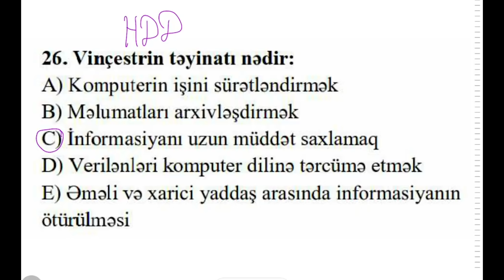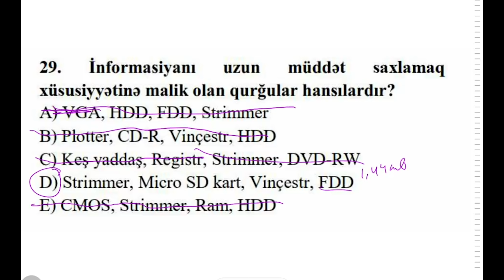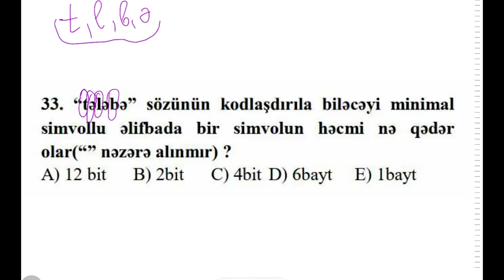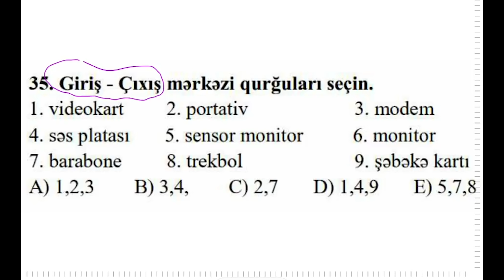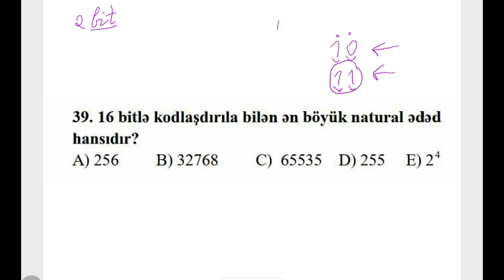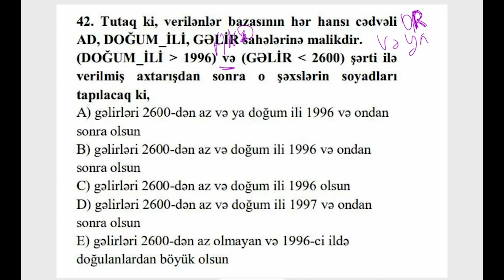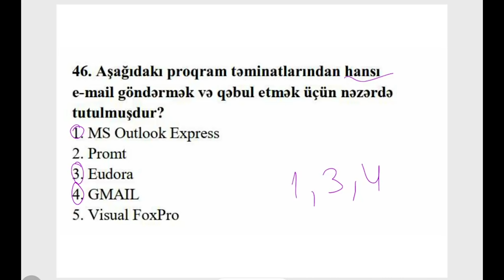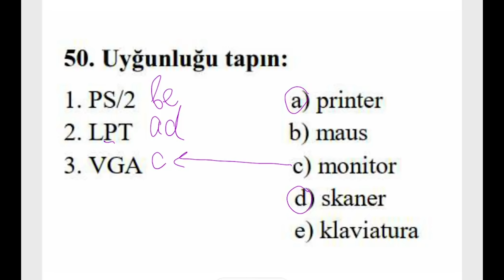25 İNFORMATİKA SUALI (Sınaq İzahı)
Bu videoda informatikadan 25 sualın izahına başlayırıq.

Magistraturaya bu həftədən başlayacaq yeni əyani və onlayn qruplarda  FZ ilə birlikdə hazırlaşmaq istəyirsinizsə, 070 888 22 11 nömrəsi ilə əlaqə saxlaya bilərsiniz.

Əgər həqiqətən dərsləri bəyənirsinizsə, videonu bəyənib, rəy yazıb, paylaşıb, kanala abunə olmağı unutmayın. Deyilənlər çoxdursa, birini də edə bilərsiniz.

Belə olduqda daha çox tələbə görəcək və videoların imtahana kimi ardı-arası kəsilməyəcək. :)

İZLƏDİYİNİZ ÜÇÜN HƏR BİRİNİZƏ TƏŞƏKKÜRLƏR.